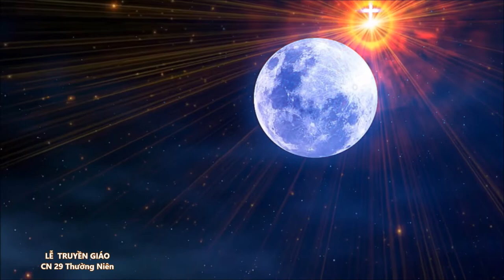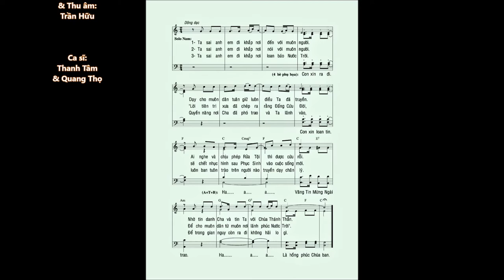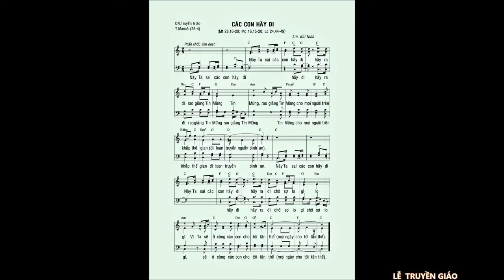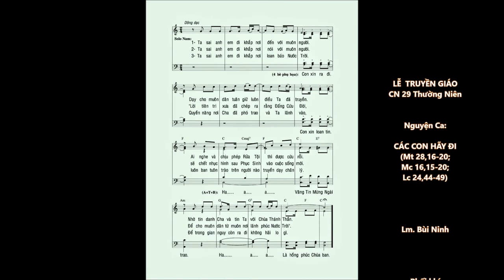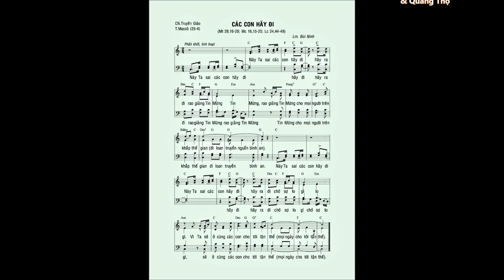CÁC CON HÃY ĐI (Mt 28,16-20) – (CN Truyền Giáo) – Ca sĩ: Thanh Tâm & Quang Thọ